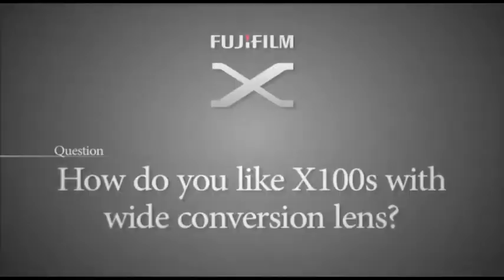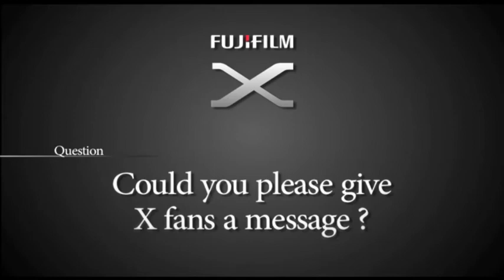X-Photographer's Interview - Kevin Mullins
Mr. Kevin Mullins, a X-Photographer, is talking about his experience of FUJIFILM X.